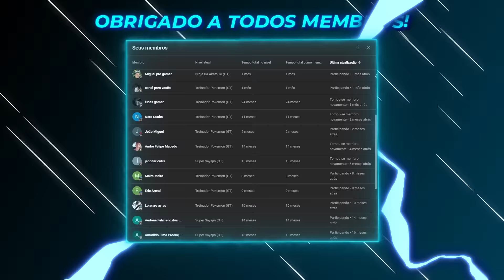ARMAS - APOCALIPSE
O apocalise se passa no Japão enquanto o mundo é tomada por uma pandemia que transforma humanos em zumbis aterrorizantes. A trama acompanha um grupo de estudantes e a enfermeira da escola enquanto lidam com essa catástrofe mundial conhecida como "O Surto"

@MigMusic musica tema da série